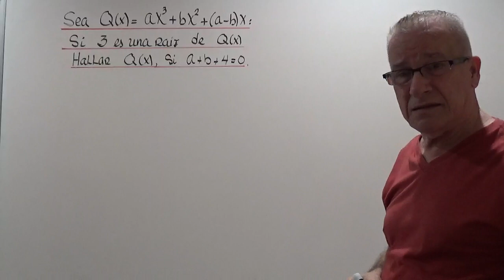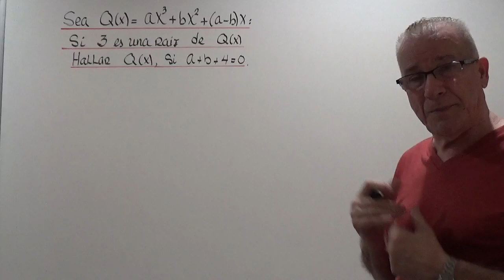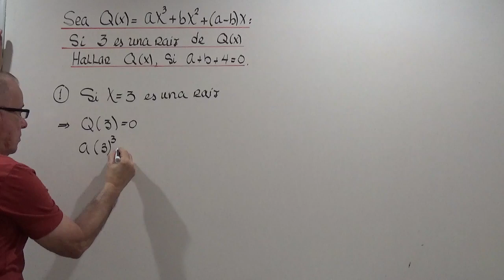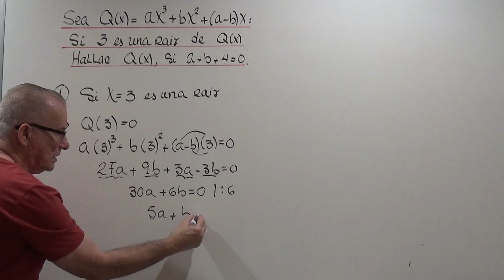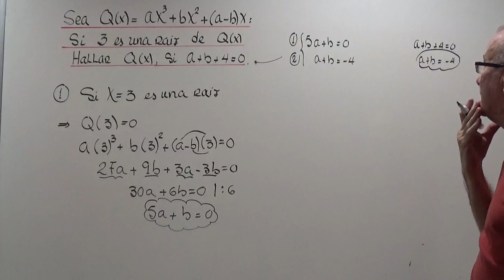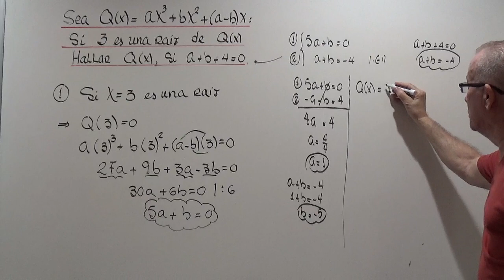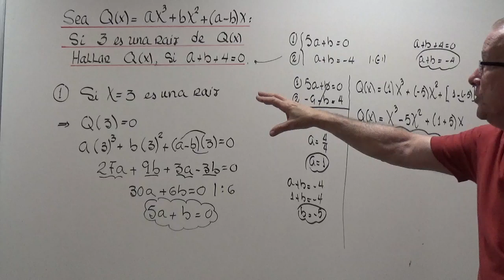POLINOMIOS Y SUS RAICES.